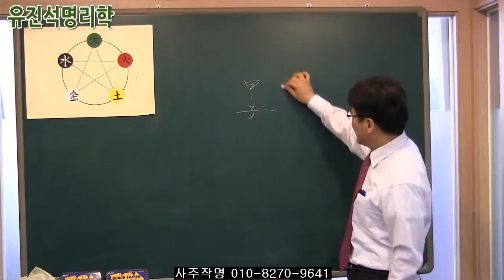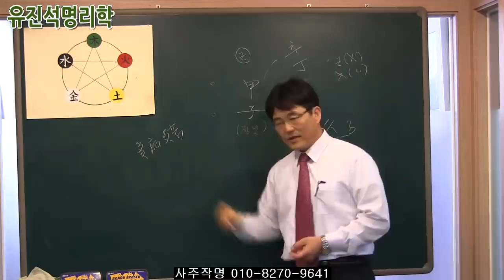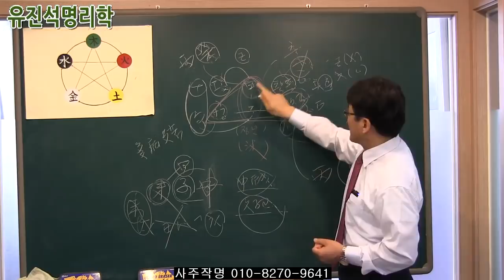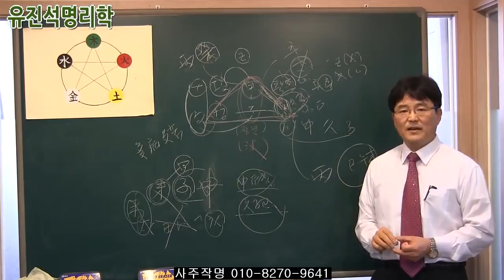079.사주에서 가장 중요한 일주와 월지의 중요성 풀이. 유진석명리학강의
사주작명상담 및 수강신청 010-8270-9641